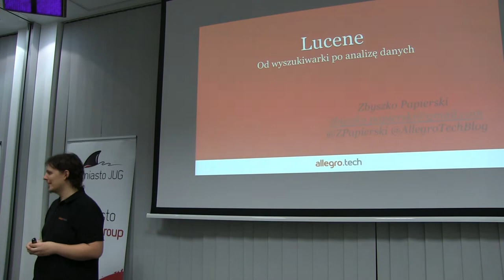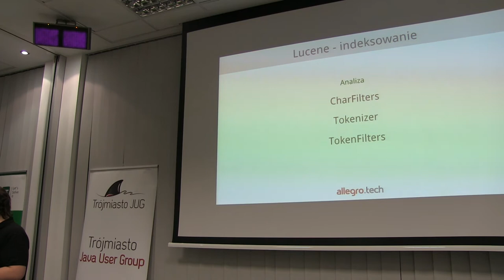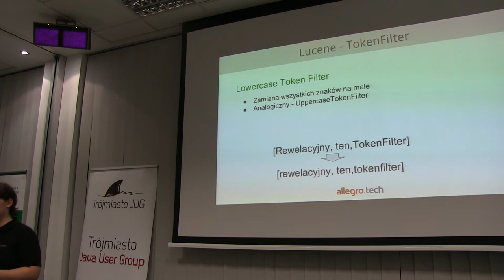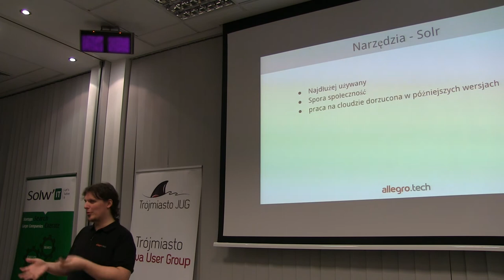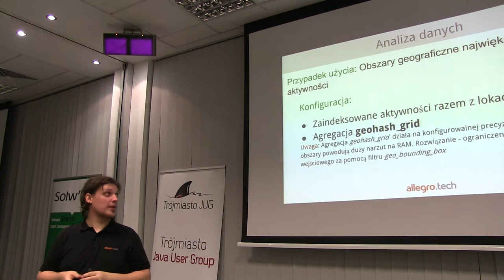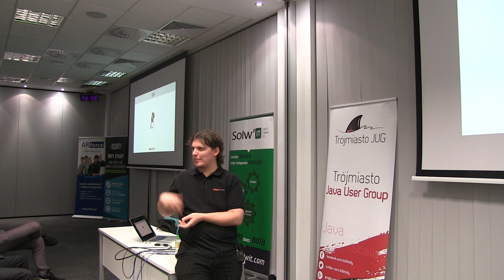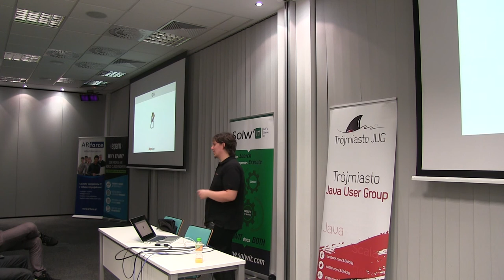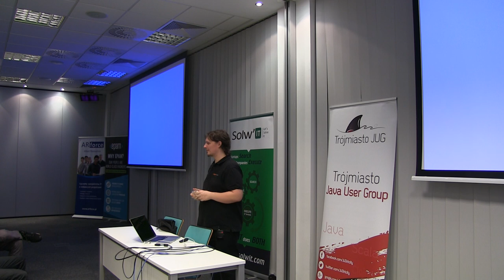Zbyszko Papierski - Lucene od wyszukiwarki po analizę danych - Trójmiasto JUG [2015.11.24]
Lucene jest biblioteką wspomagającą wyszukiwanie pełnotekstowe. Od dłuższego czasu ta biblioteka, wraz z rozwiązaniami o nią opartymi - Solr, Elasticsearch - służą nie tylko do szukania. Wśród wielu funkcji na dość znaczącą wyrosła analiza danych, o której chciałbym trochę opowiedzieć. Podczas prelekci opiszę, skąd pochodzi siła Lucene w procesie analizy - czyli jak działąją analizatory. Następnie wskoczymy w przykłady, które pozwolą na łatwe wejście w prostą analizę danych, wykorzystując Elasticsearch.

Zbyszko Papierski - architekt/programista w Grupie Allegro oraz członek kapituły toruńskiego JUGa. Czciciel JVM i wszystkiego co z nim związane. Pasjonat technologii dookoła wyszukiwarkowych. Prywatnie także gracz i komiksiarz.